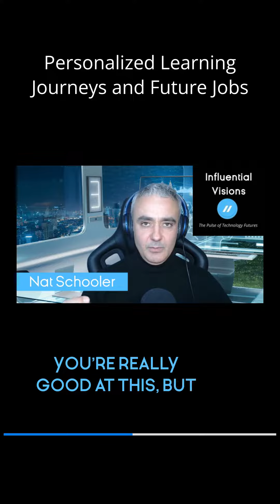Personalized Learning Journeys and Future Jobs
Dive into DRIVING SUCCESS THROUGH TECHNOLOGY: EMBRACING INNER DRIVERS  in this conversation with Catherine B Roy, an internationally recognized business and personal growth coach with a background in technology.

Catherine B. Roy is an internationally recognized business and personal growth coach, (with a background in technology) bestselling author, podcaster, and keynote speaker with the mission to help you do what you love, empowered by your own freedom.

Catherine specializes in helping Coaches, Consultants, Business Owners, Entrepreneurs, and Companies to grow their businesses online.
Catherine enjoys the distinction of being an official Forbes Coaches Council member, MENSA member (IQ156), also officially certificated by the Goldman Sachs 10 000 Women Program, and has received many thought leadership awards, 4 years in a row.